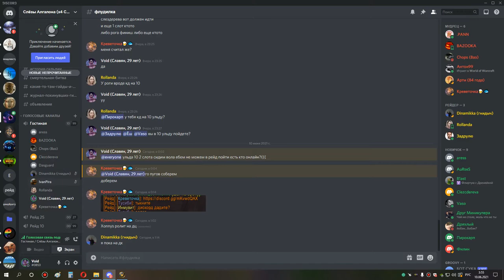4я часть ульда 10 йог траи сова и бдк с нуля 09 06 21